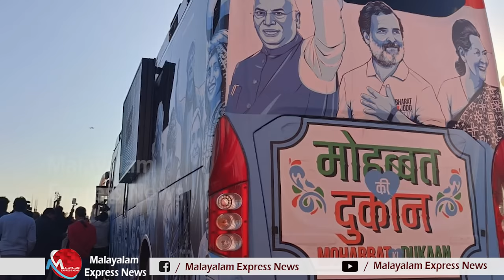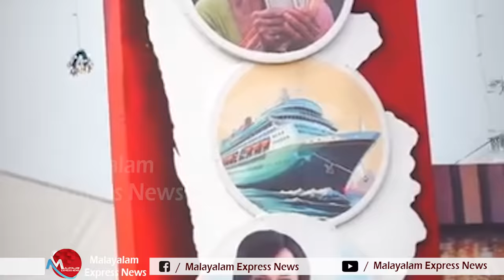നവകേരള ബസിനെ പഴി പറഞ്ഞ കോൺഗ്രസ് എന്ത് പറയും രാഹുലിന്റെ ലിഫ്റ്റുള്ള ബസ്സിനെ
Tag-Generator-Youtube-malayalam news-global